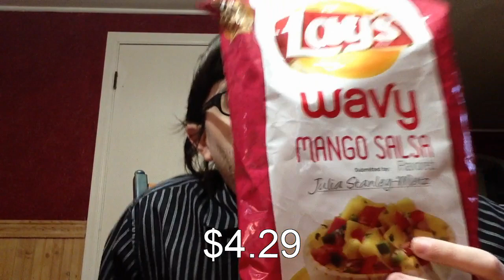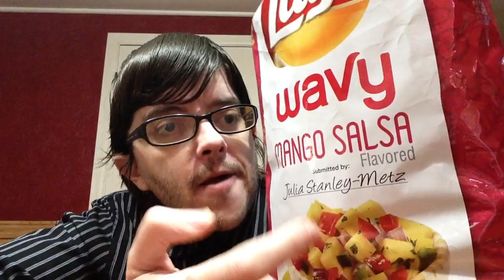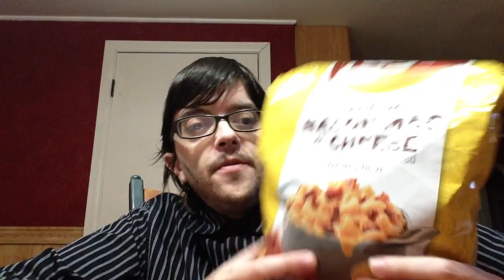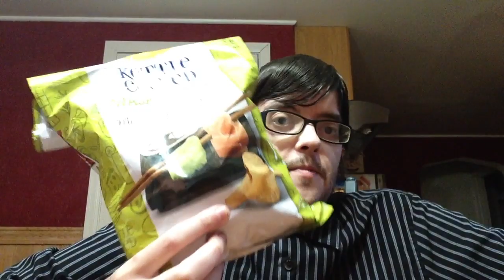Review: Lay's Wavy Mango Salsa Flavored Chips